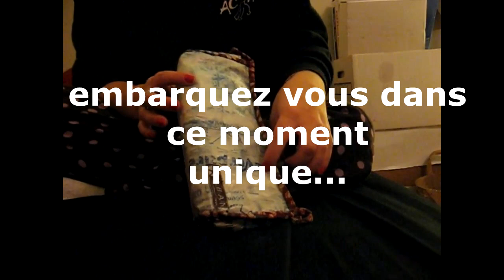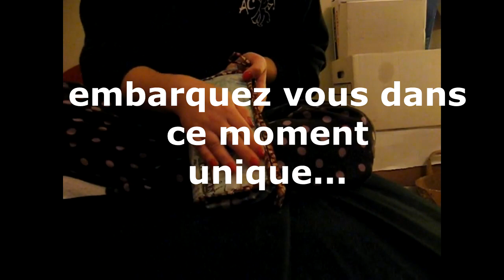GROS EAR RAPE SA MERE